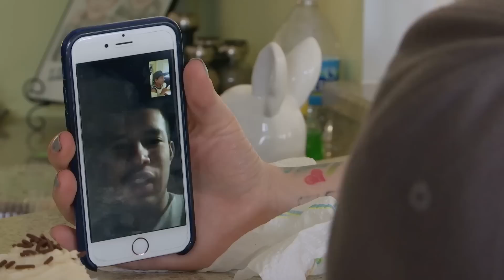'Javi is Coming Home' Official Sneak Peek | Teen Mom 2 (Season 7B) | MTV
Javi has the cutest FaceTime with Lincoln and reveals when he’s returning home. Don’t miss new episodes of TeenMom2 Mondays at 9/8c!

Teen Mom is a spin-off of the MTV documentary series 16 & Pregnant. Each episode interweaves stories of four teenage girls who are navigating the bumpy terrain of adolescence, growing pains, and coming of age - all while facing the responsibility of being a young mother.